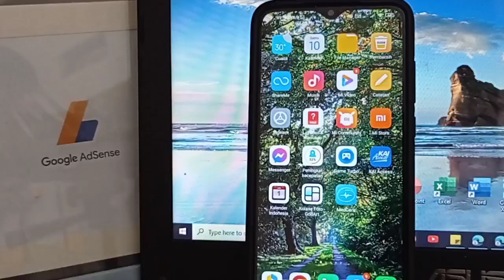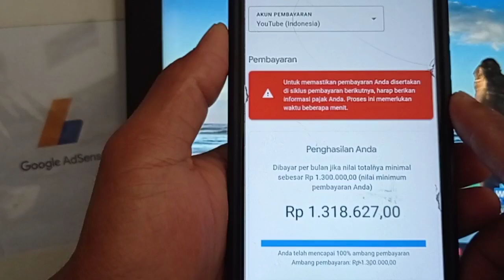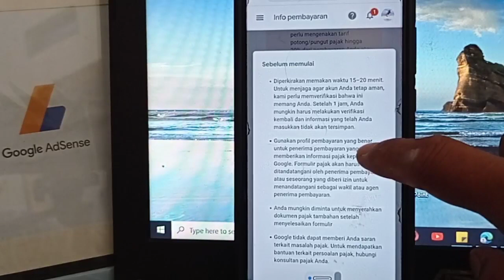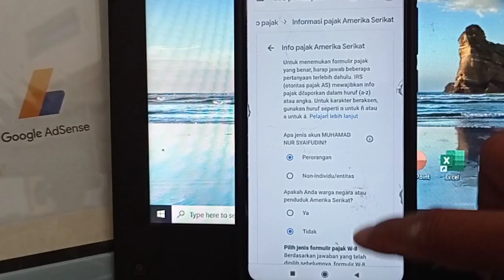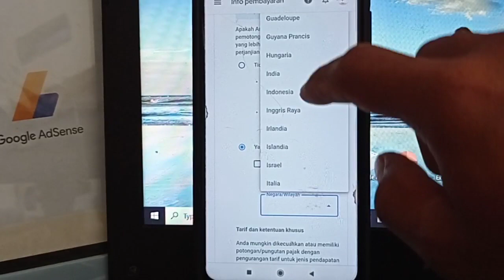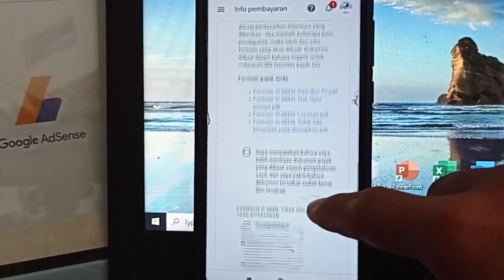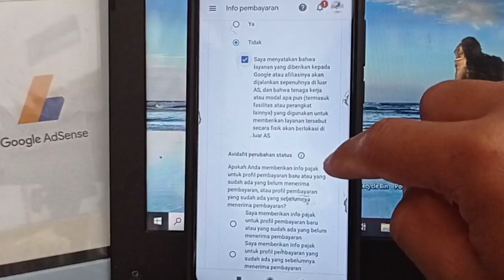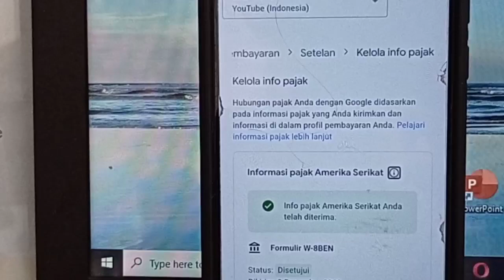cara menambah info pajak di google AdSense bagi pemula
adsense googleadsense mahirchanel Hallo sobat ku semuanya semoga selalu sehat dan semangat ,okey sobatku semuanya di video tutorial kali ini MAHIR CHANEL ingin berbagi video tutorial tentang

Agar sobatku lebih jelas lihat video ini sampai akhir yaa Semoga sobatku semuanya mendapatkan manfaat dari video ini
Record : Hp Xiaomi note 8 pro
Editing : Kinemaster pro
Editing Thumbnail : pixles
Jangan lupa tekan like, koment, search ke media sosial sobatku semuanya agar teman-teman yang lain mendapatkan manfaat dari video ini Dan klik tombol SUBSCRIBE untuk mendukung channel ini agar lebih berkembang lagi dalam berbagi video tutorial yang bermanfaat lainya Sampai jumpa di video tutorial berikutnya Thanks for watching